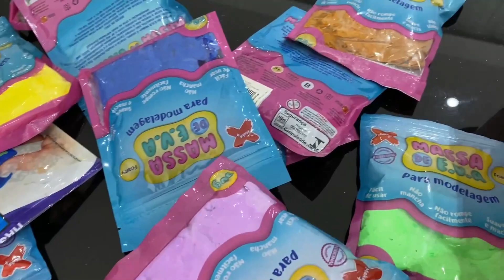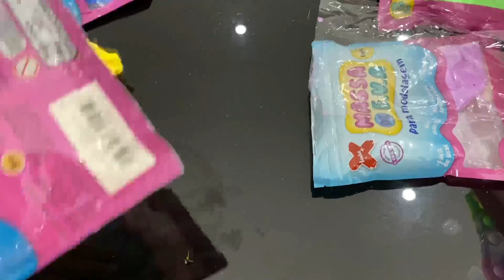QUEM FAZ o MELHOR FIDGET TOYS DE MASSINHA GANHA!